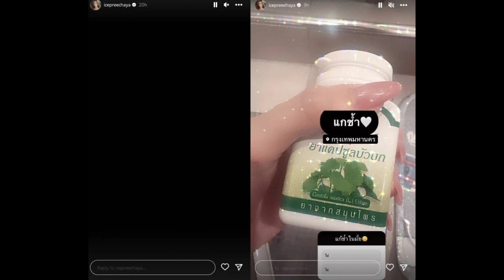แฟนหนุ่ม ยอมพูดแล้ว สถานะล่าสุด ไอซ์ ปรีชญา หลังพบหมดสติ หามส่งหมอด่วน